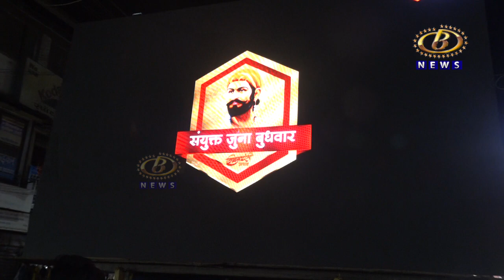संयुक्त जुना बुधवार पेठेची निघाली जल्लोषी मिरवणूक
शिवजयंतीचा थाट, लेझीम - ढोल - ताशांसह पारंपारिक वाद्यांच्या गजरात संयुक्त जुना बुधवार पेठेची निघाली जल्लोषी मिरवणूक